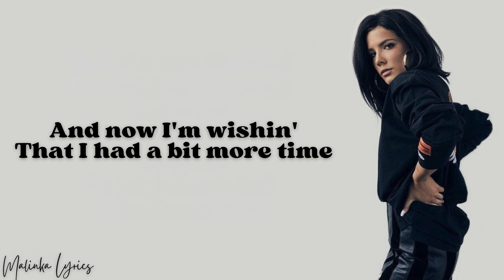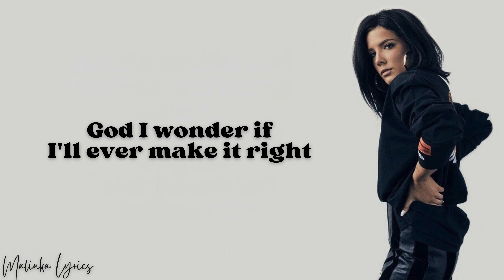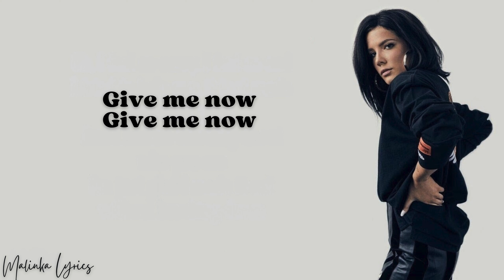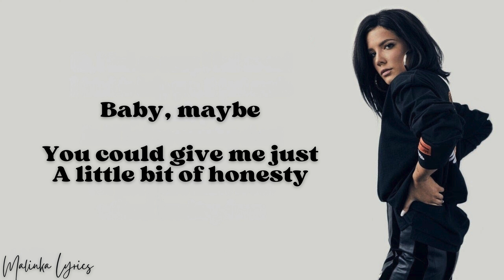Halsey - Honesty [4k Lyrics]